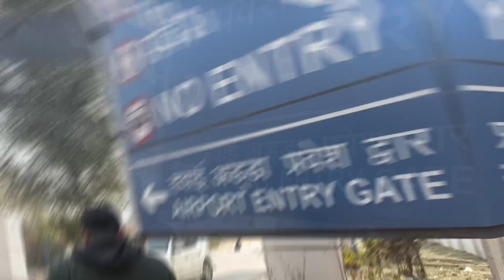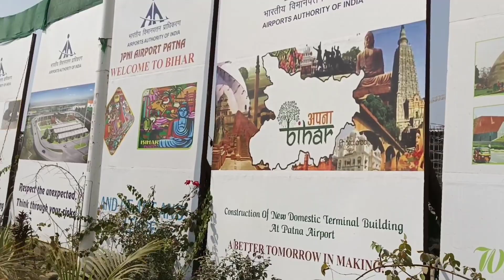Patna Airport New Terminal Building Latest Update| 3 Ghumakkar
इस विडिओ में देखिए

पटना एयरपोर्ट पर न्यू टर्मिनल बिल्डिंग का काम
काफ़ी तेजी से हो रहा है और 2024 के लास्ट लास्ट
तक पूरे बनाने का लच्छ रखा गया है

बाकी वीडियो में पूरी जानकारी दी गई हैं